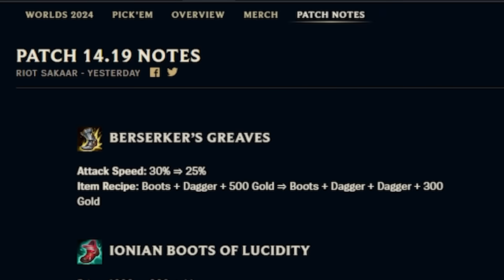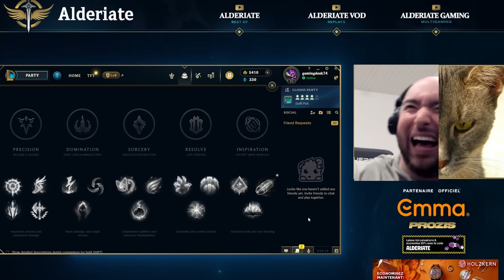BEST OF #280 : RÉUNION DU FLEX GANG DANS LA FAILLE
⌚️HOLZKERN : Des montres et des bijoux en matériaux naturels et jusqu’à -10% avec le code ALDERIATE

🍹 REJOINS LA HOLY SQUAD : Profite de 5€ de réduction grâce au code ALDERIATE5 ou de 10% sur toute ta commande avec le code ALDERIATE